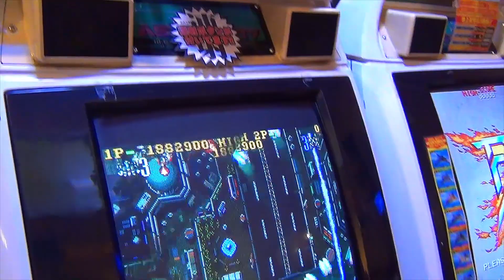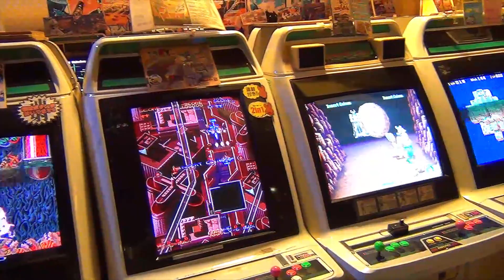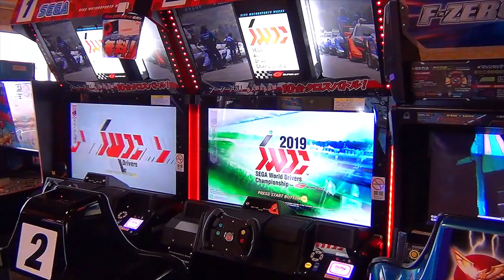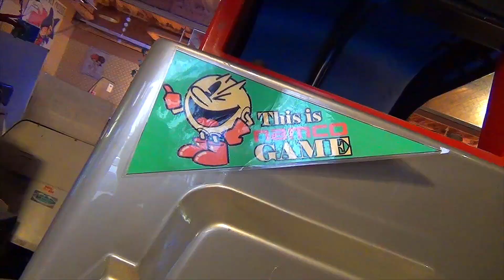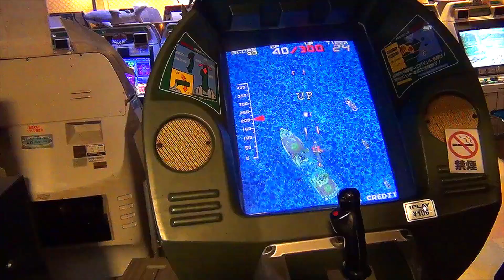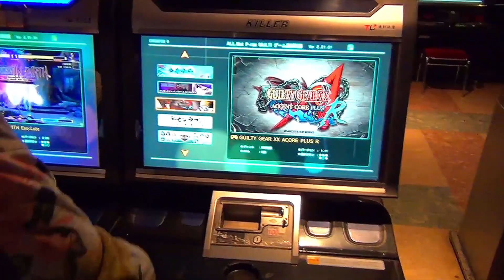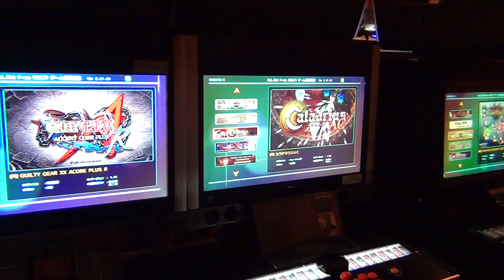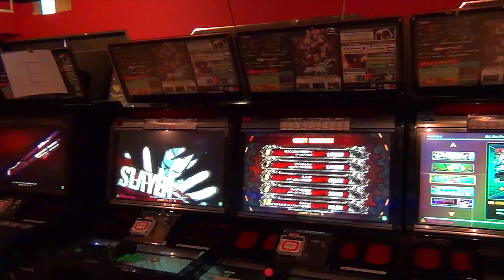THE BEST ARCADE IN TOKYO!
Ashley and myself pay a visit to my new favorite arcade in Tokyo, Mikado! It's loaded with retro goodness and a ton of fighting games!